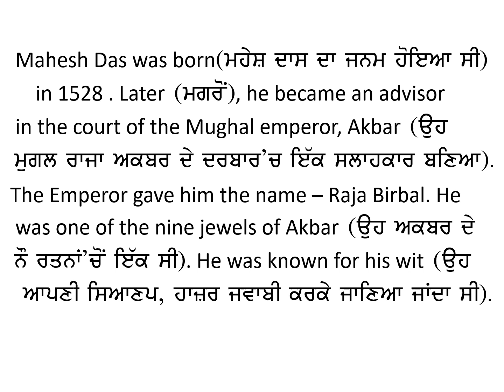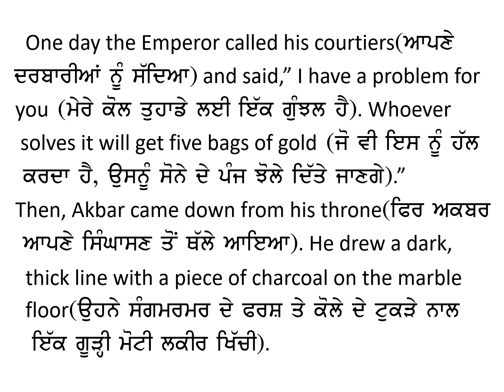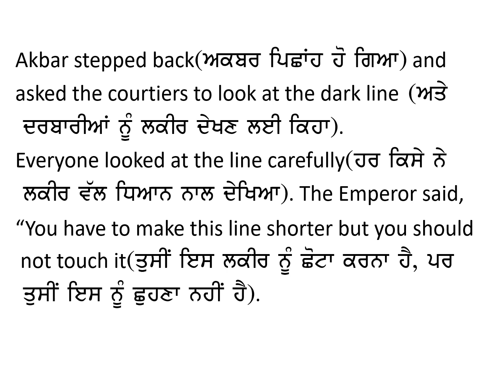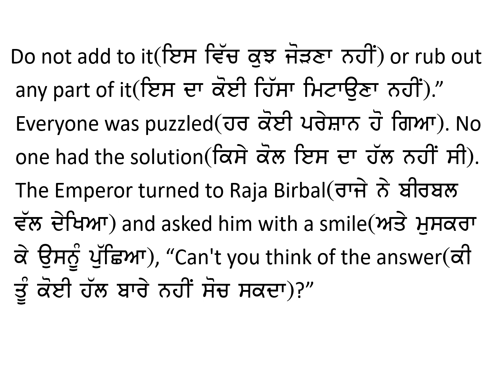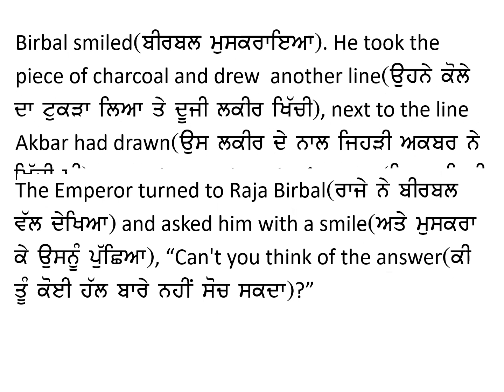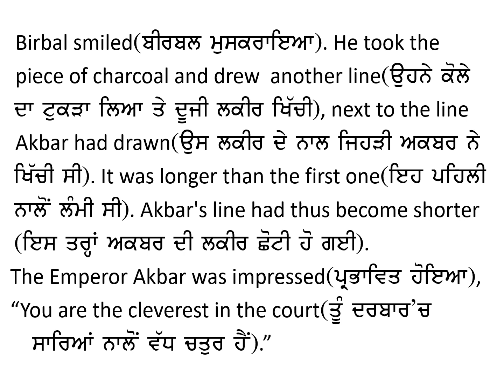5th English Lesson 5 Raja Birbal Reading and Explanation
PSEB Class 5 English Book RAINBOW Lesson 5 Raja Birbal Reading, Explanation and Translation.
Punjabi Translation of story Raja Birbal.